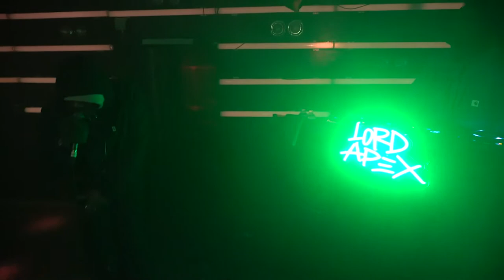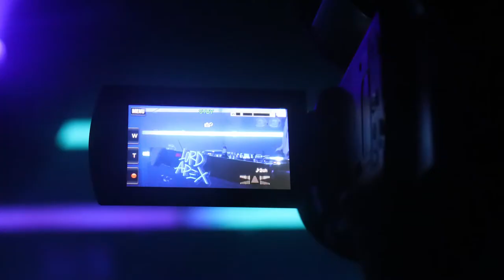Lord Apex Live In Brighton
@senseiapex Live at Patterns in Brighton with @vdonsoundz

@sovereignskate & @jazzy_wolf for 🎥
@matt.rudden for 📸

Songs:
EM3 - SSV2
Sunny Daze - S.O.I.L.
Spliff In The Morning - Bamboo Forest
Uk Shit - Supply & Demand
Life Goes On - Supply & Demand
Vernacular - SS3
Say That - SS3